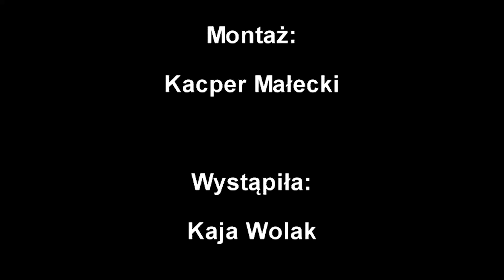mascarade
muzyka her arcade fire- song on the beach